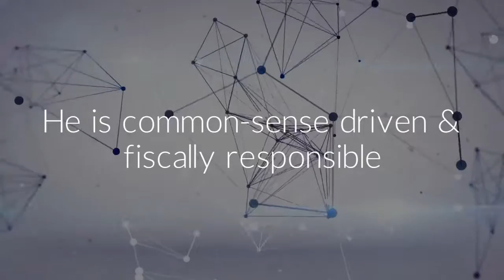Dennis Campaign Video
Dennis is a great dude and does cool stuff for maple grove people and MN folks too.  He good